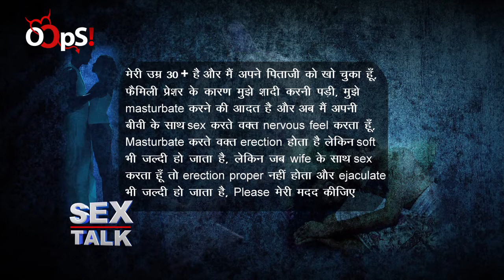Feeling Nervous During Sex - Dr. Rkhsana Ayaz - Sex Talk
Sex is supposed to be enjoyable, but it's tough to have fun if you're constantly worrying about how well you're doing. If you want to put the sparkle back in your love life, learn why sexual performance anxiety might be happening to you and get some tips to put yourself at ease. Often, when worrisome people have sex, they don't give due attention to the more erotic thoughts and responses that typically accompany successful sexual relating.

A YouTube Channel which provides you loads of updates on sex, love, dating etc all with a pinch of wholesome entertainment. Introducing Oops.We promise to tell you stories concerning your dating life, sexual life or in general ways to enhance your lifestyle positively.